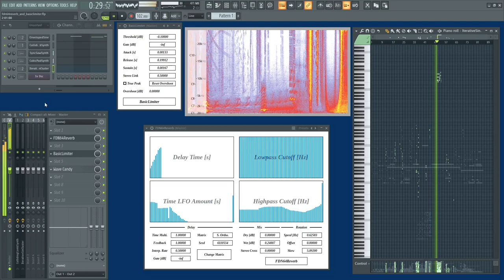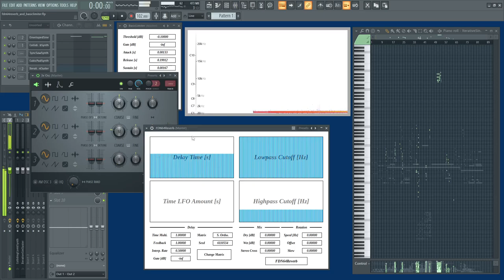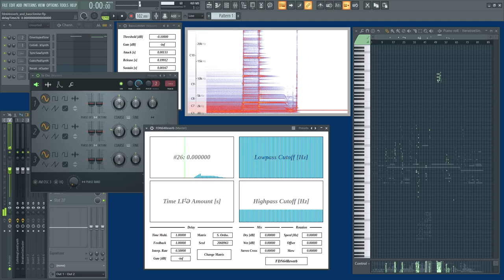FDN64Reverb and BasicLimiter Demo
FDN64Reverb is a reverb equipped with a feedback delay network (FDN). The size of feedback matrix is 64.

BasicLimiter is a basic single band limiter. The sound is nothing new, but the design of true peak mode is a bit luxurious. In this video I couldn't afford that luxury because FDN64Reverb is too heavy. So true peak mode is not enabled.